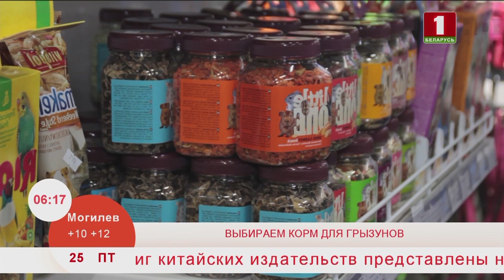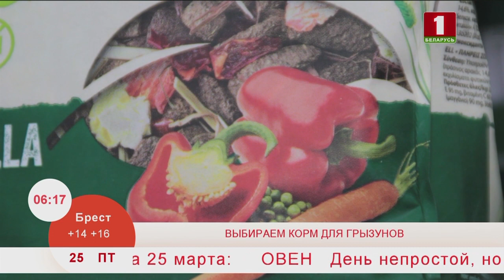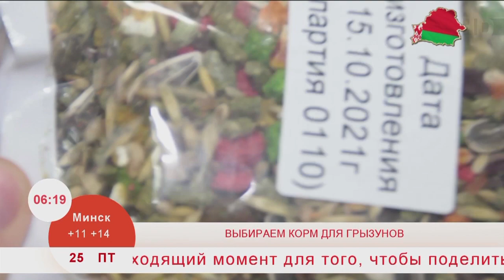Добрай раніцы, Беларусь. Купилка. КОРМ ДЛЯ ГРЫЗУНОВ